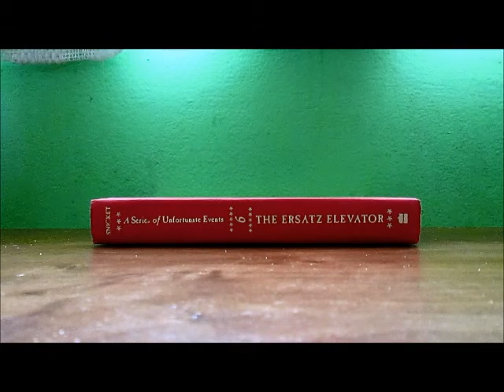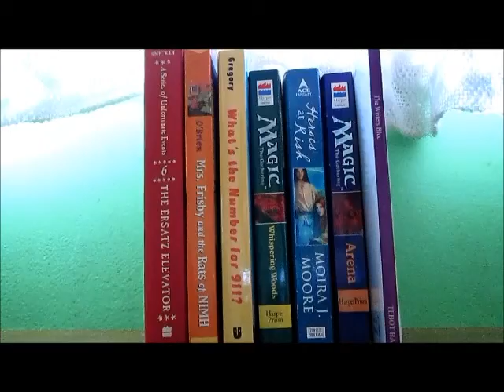Rainbow Spines Tag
A quick tag video where ROY G BIV makes an appearance.

R The Ersatz Elevator by Lemony Snicket
O Mrs Frisby and the Rats of NIMH by Robert C O'Brien
Y What's the Number for 911? by Leland H Gregory III
G Whispering Woods by  Clayton Emery
B Heroes at Risk Moira J Moore
I Arena by William R. Forstchen
V Voices by various authors